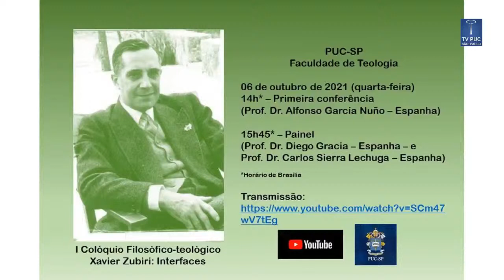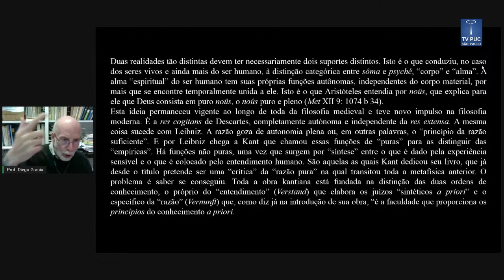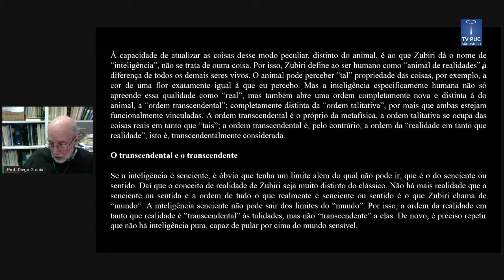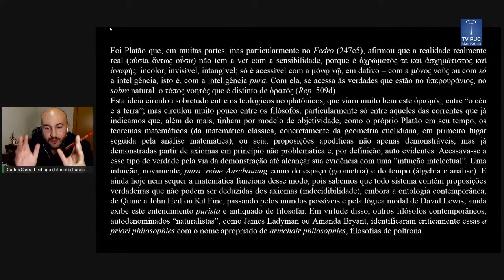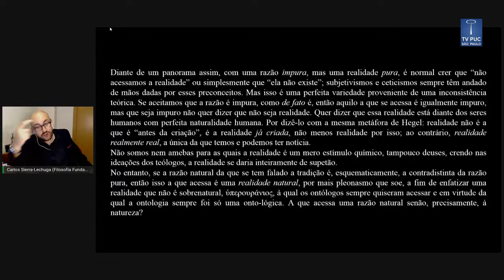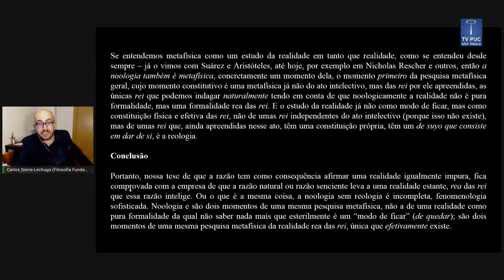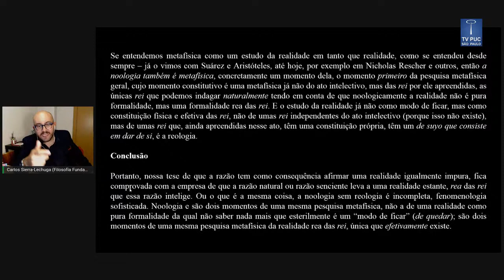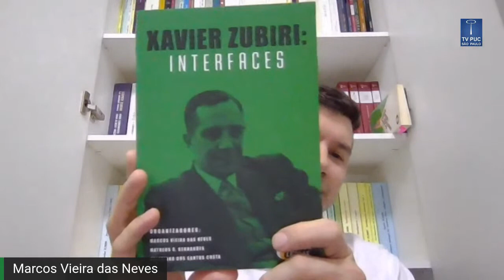I Colóquio Filosófico-Teológico: Xavier Zubiri - Interfaces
Ainda que X. Zubiri goze de grande reconhecimento em diversas partes do mundo, no Brasil é pouco conhecido. Uma das possíveis razões para isso seja o fato de que muitas vezes se considere os escritos zubirianos mais teológicos que filosóficos, no entanto essa consideração é um grave erro. Mesmo que tenha sido sacerdote católico e que diversos títulos de seus livros tragam a palavra "Deus", X. Zubiri é um filósofo. Todo seu trabalho docente e ministrando cursos particulares girou em torno da forma correta de inteligir a realidade: a inteligência senciente ocupa o centro do processo de apreensão e intelecção da realidade.

O autor se afasta, assim, das tendências idealistas não raras nos esquemas filosóficos do século XX, mas tampouco cai no realismo ingênuo da Neoescolástica do século XIX. Não se trata do conceito, da estrutura do sujeito ou do ser, o decisivo é a realidade. Com essa última afirmação, é possível constatar que a Filosofia zubiriana pode contribuir enormemente para o debate contemporâneo, sobretudo quando a realidade e sua verdade são tantas vezes mascaradas pela ideologia; ainda que seja mais afim com as ciências humanas, a interface de seu pensamento com os diversos campos do saber promoverá grande enriquecimento para o quefazer de alunos de pós-graduação e pesquisadores.

Este colóquio contará com conferências e um painel, que orientarão a reflexão, e comunicações de pesquisadores e alunos de diversas instituições. Essas atividades apontarão perspectivas para a integração da Filosofia de X. Zubiri na atividade científica.